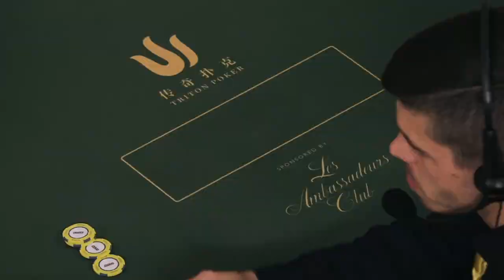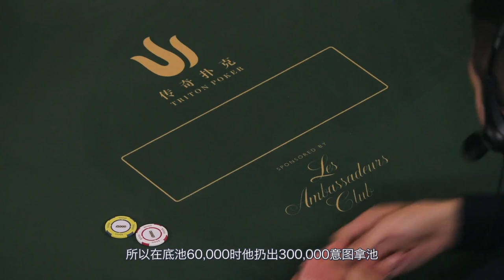传奇扑克TritonPoker2019伦敦站私人高额游戏第四集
🔱这是TritonPoker超级豪客巡回赛，2019年伦敦站私人游戏